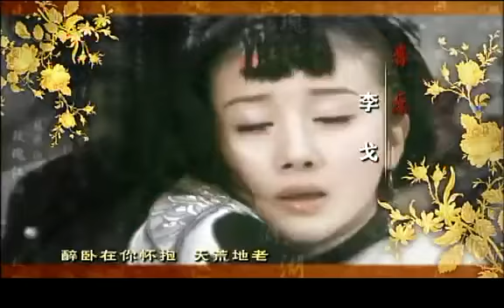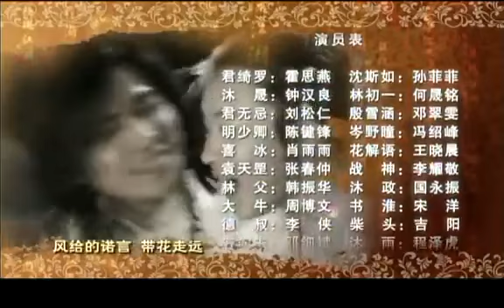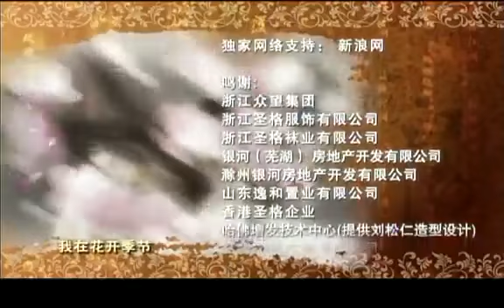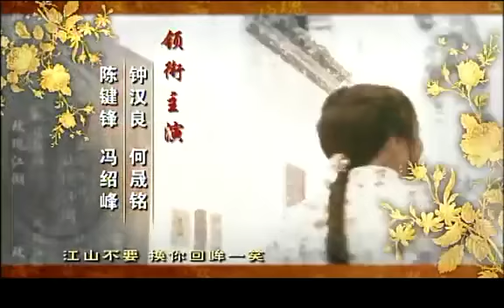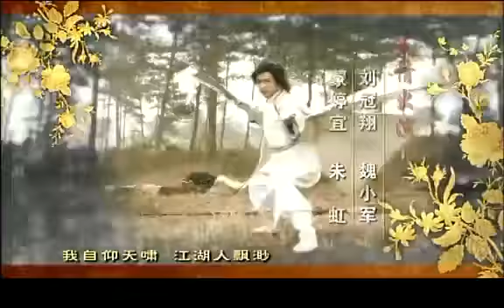玫瑰江湖 08 高清 主 演： 钟汉良 霍思燕 孙菲菲 邓萃雯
主演： 钟汉良霍思燕孙菲菲邓萃雯.

主演： 钟汉良霍思燕孙菲菲邓萃雯. 主演： 钟汉良霍思燕孙菲菲邓萃雯. 主演： 钟汉良霍思燕孙菲菲邓萃雯. 主演： 钟汉良霍思燕孙菲菲邓萃.